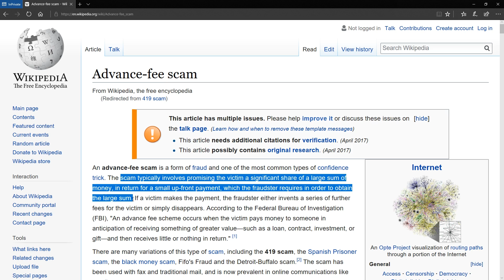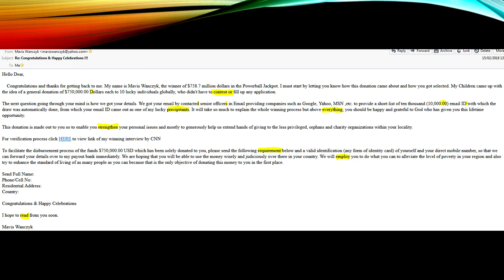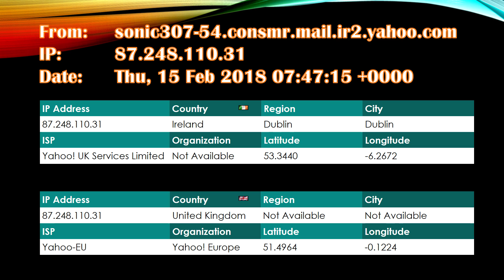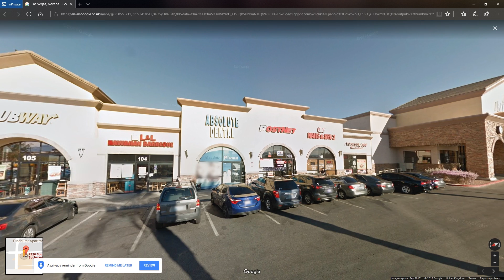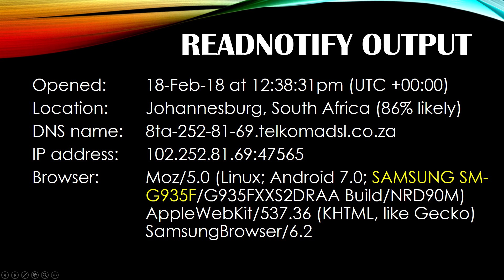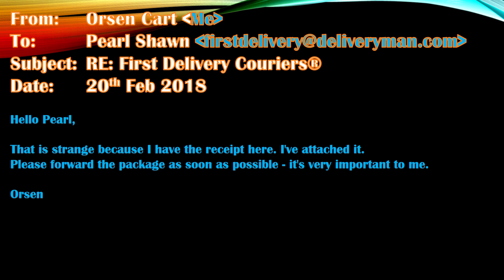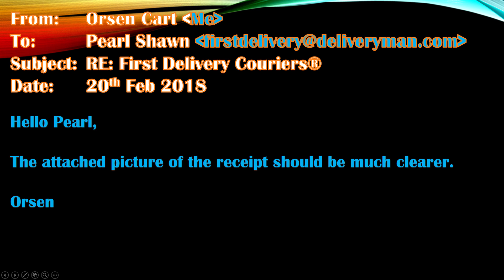Dissecting a 419 scam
This video describes how you can look at SMTP headers to find out more information about an email scam.

The link to Mavis Wanczyk's real lottery win (linked on the scam email)

The video also describes how you can embed a link in your own email to help find out more about the person who has clicked the link:

If you want to track who opens your email, use (free for a trial period)

My music credits (Epic Song)